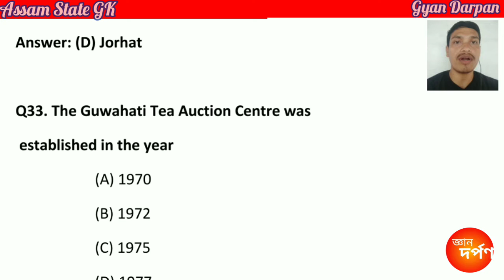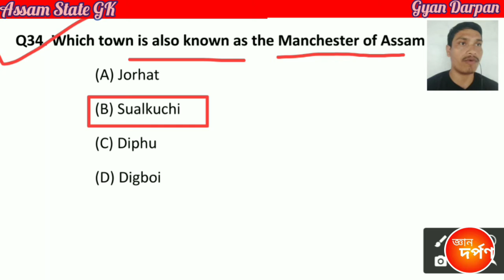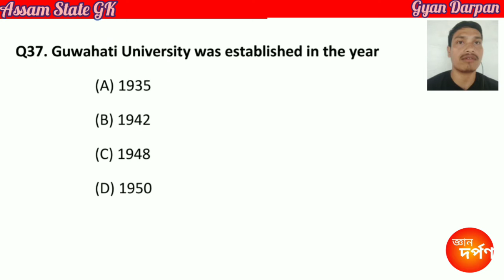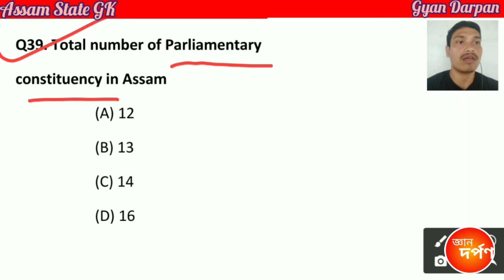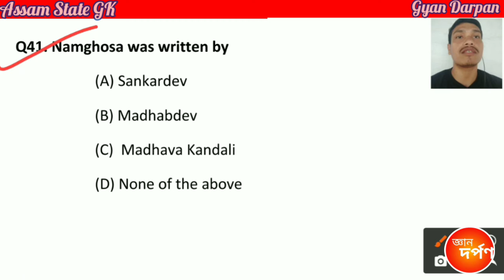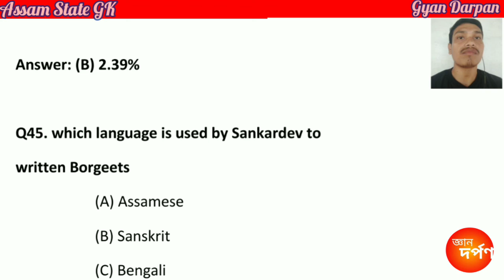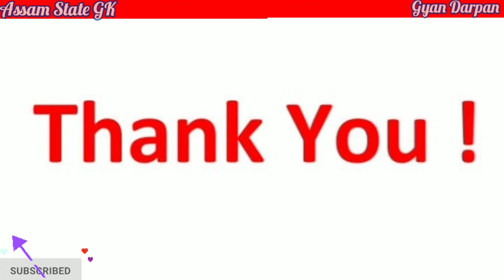Assam State GK / Part-3